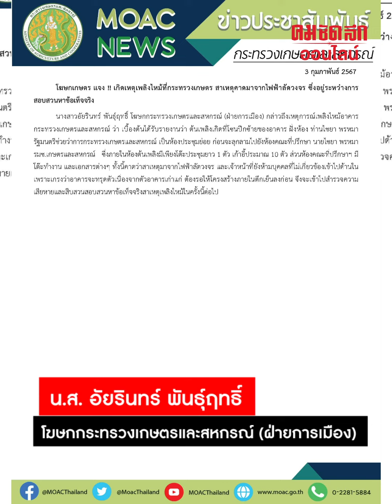เปิดภาพวงจรปิดเพลิงไหม้ กระทรวงเกษตรและสหกรณ์ : คมชัดลึก ออนไลน์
เปิดภาพวงจรปิดเพลิงไหม้ กระทรวงเกษตรและสหกรณ์